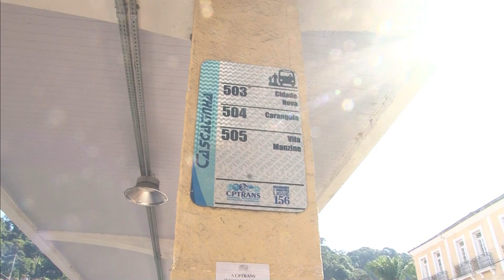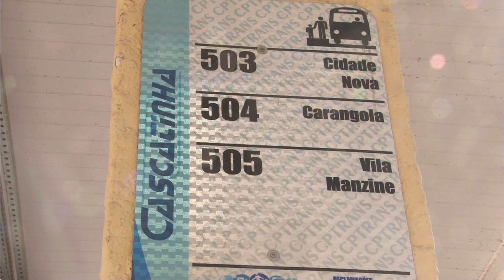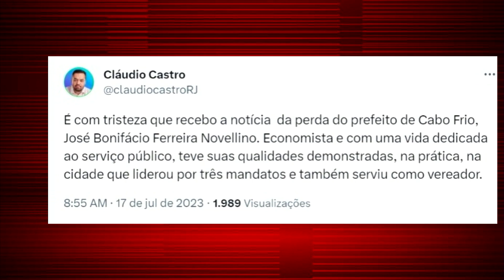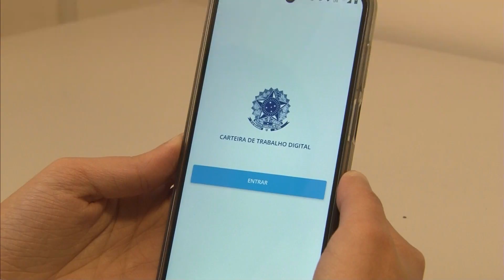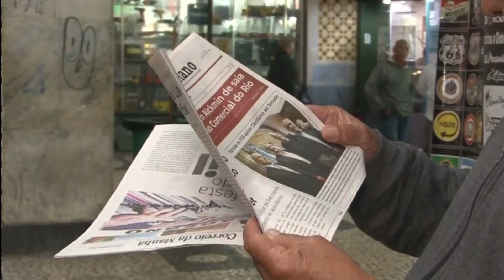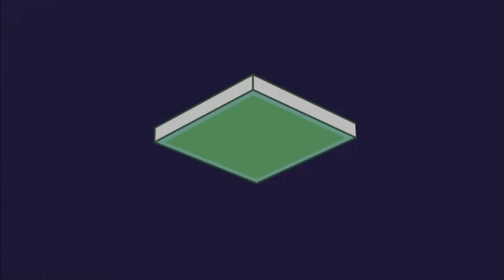Correio Petropolitano Debate 17 07 23